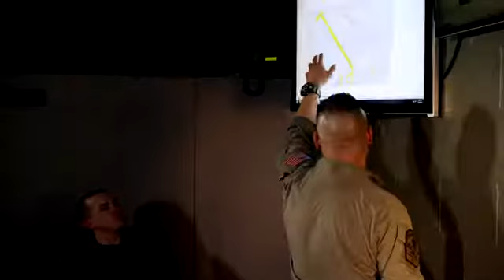Specjalistyczny zegarek Casio GWG-1000 MUDMASTER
Zegarek Casio G-Shock MUDMASTER GWG-1000-1A3ER jest sterowany falami radiowymi. Zegarek synchronizuje się z zegarami atomowymi, dzięki czemu odmierzanie czasu jest niezwykle precyzyjne. Zegarek dodatkowo posiada takie funkcje jak: barometr, termometr z możliwością wskazania w przedziale -10 +60 stopni Celsjusza, wysokościomierz do 10000 metrów,cyfrowy kompas, stoper, timer, czasy światowe, 5 alarmów z możliwością drzemki i wiele innych przydatnych funkcji dla osób kochających sporty na świeżym powietrzu. Zegarek ma wodoszczelność w klasie WR200, co pozwala na nurkowanie z butlą!